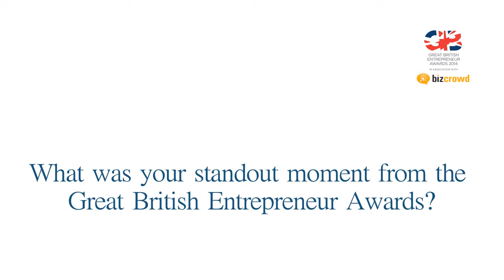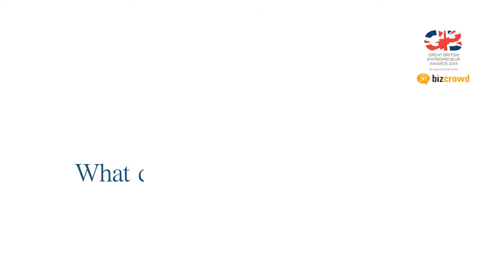Simon Burton - Great British Entrepreneur Awards 2014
Simon Burton, co-founder of The Great British Entrepreneur Awards, talks about the success of last year's awards and what the future holds for GBEA.